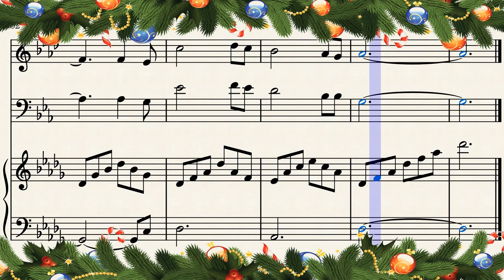Hallelujah for brass duet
Arranged for brass duet (french horn & tuba).